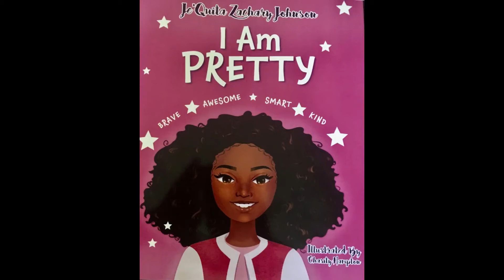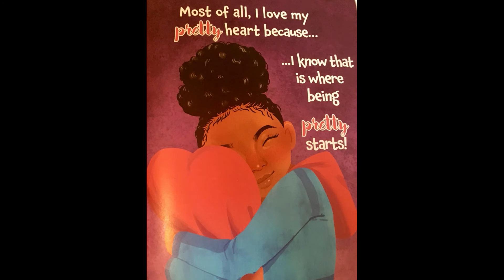I am Pretty Book Reading by Je'Quita ZacharyJohnson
Author Je'Quita Johnson reads her book, "I am Pretty." "I Am Pretty" is a sweet-hearted book which helps to build self-esteem and confidence in girls and young women. This book encourages girls to love themselves without comparing themselves to others. After reading this book, girls will know and understand that true prettiness comes from what is on the inside. I Am Pretty is a great book for a friend, sister, daughter, or any girl whom you want her to know that she is “pretty” special.